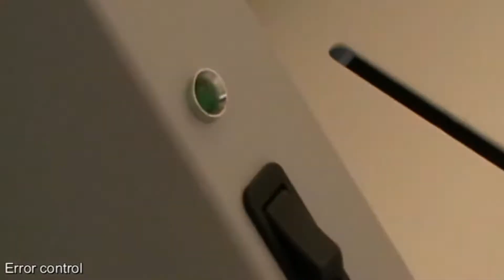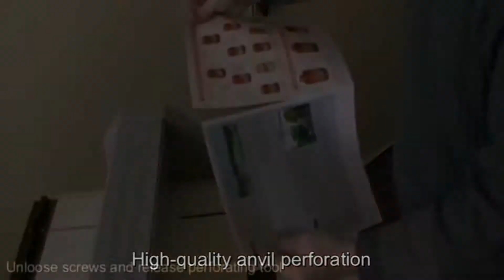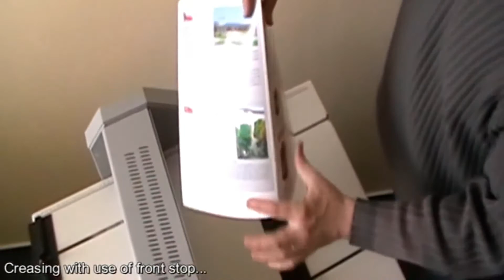Cyklos GPM 450 Μηχανή Πύκμανσης - Περφορέ